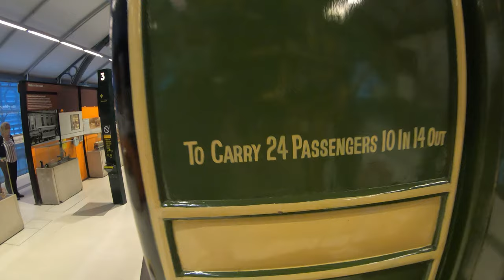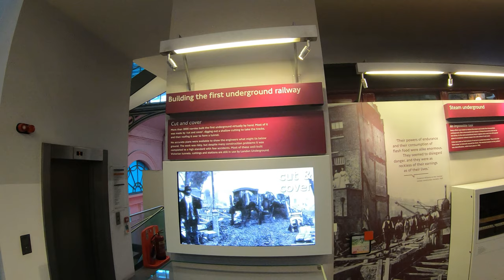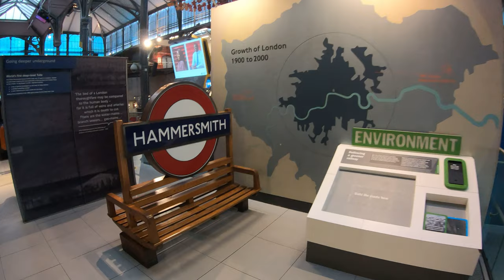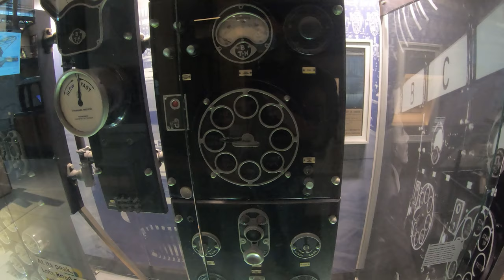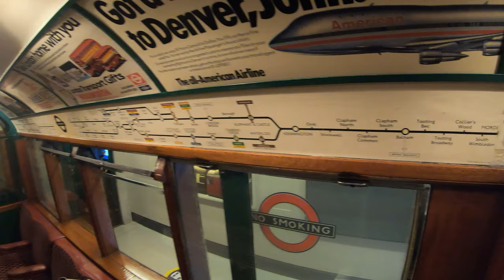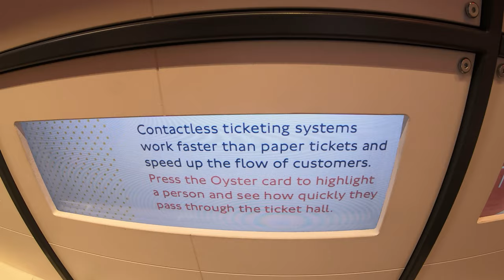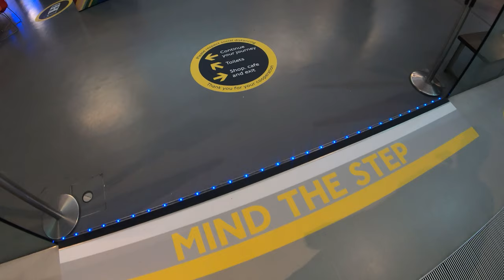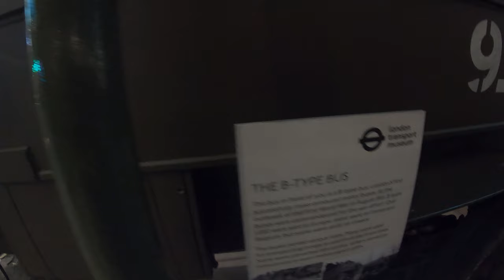London Underground Transport Museum FULL TOUR | UNSEEN LONDON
Lets explore how London transport been 100 years ago or more. Today we will explore the famous London Transport Museum as you never saw it ! You will see the London red buss, the underground tube trains and many other stuffs !

London Underground Museum will be located in Covent Garden Square and the ticket fee is 20£
Video Type: Full Tour Museums in London
Location: London , Covent Garden
Famous Landmarks: Transport of London
Camera: GoPro 7 Black
Gimbal: Feiyutech G6